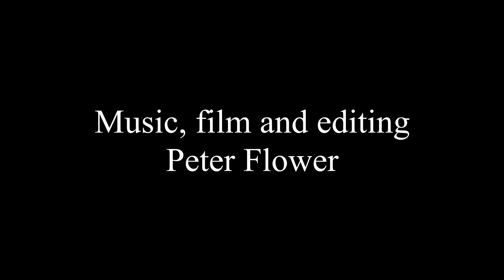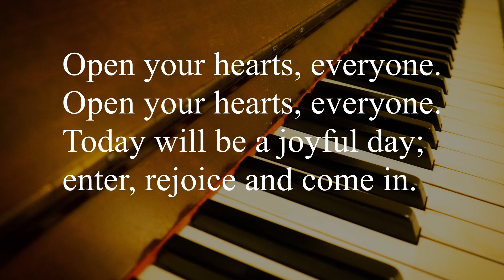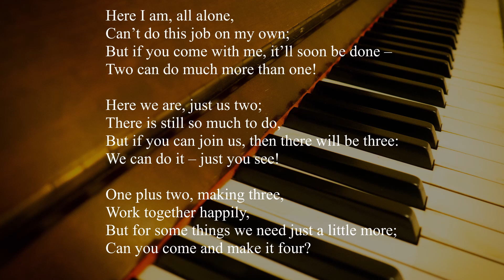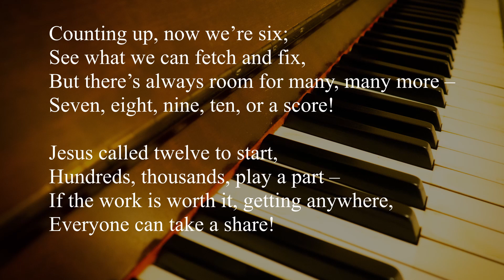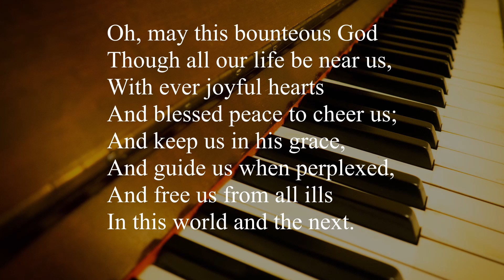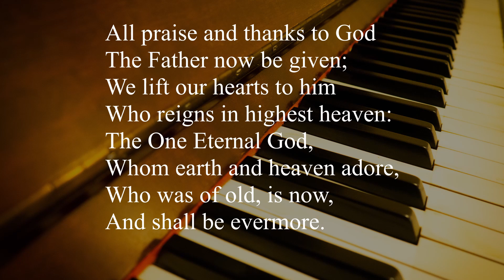2nd August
Service for 2nd August 2020 from Kingswood Meeting House, Hollywood, Birmingham